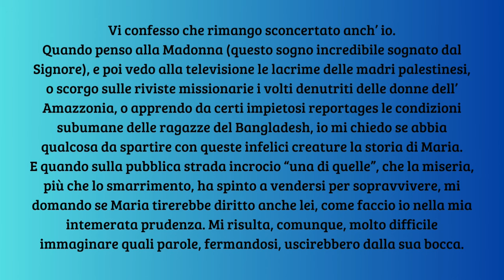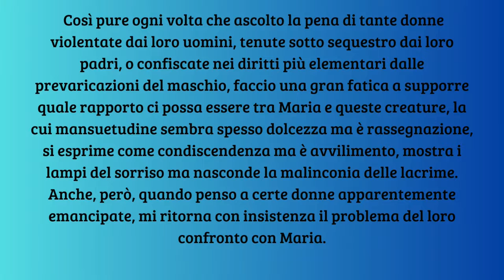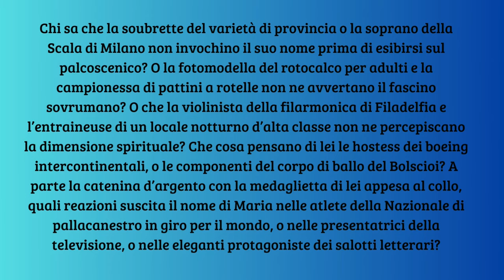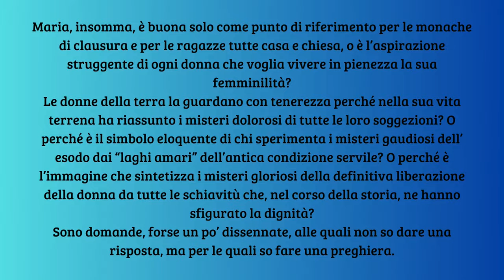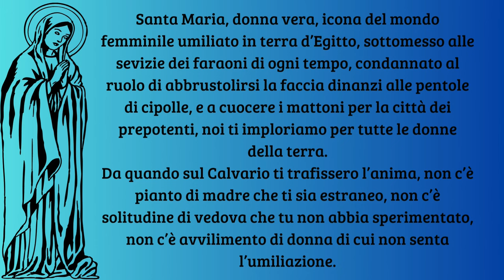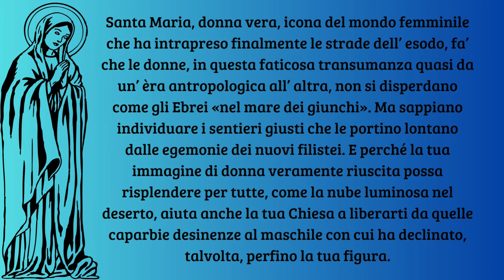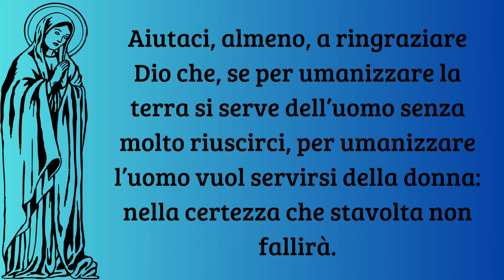Maria, Donna vera - Don Tonino Bello